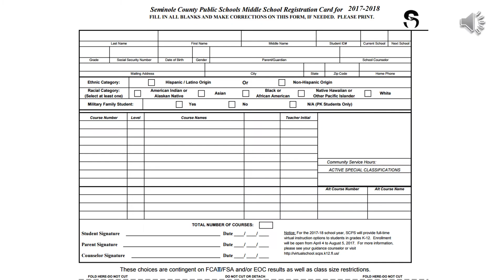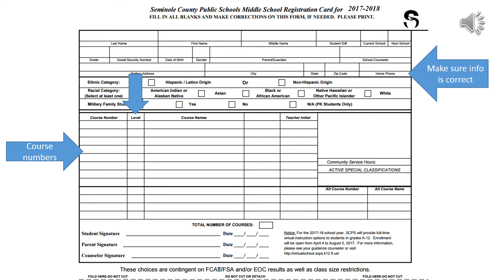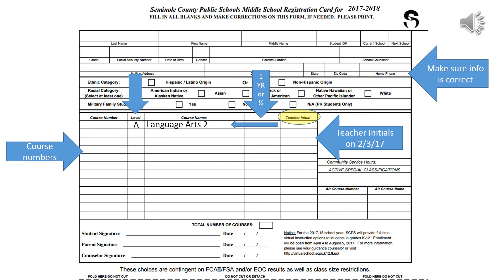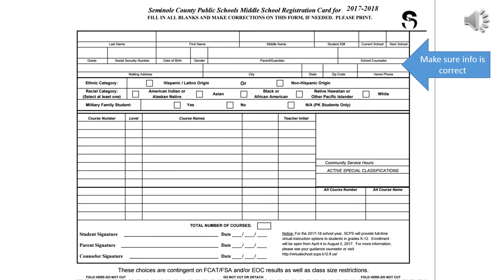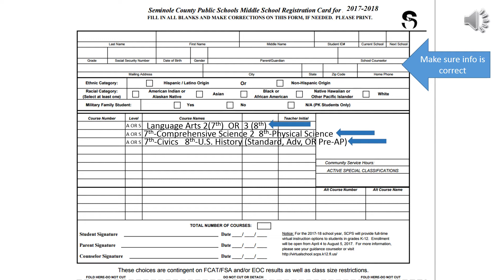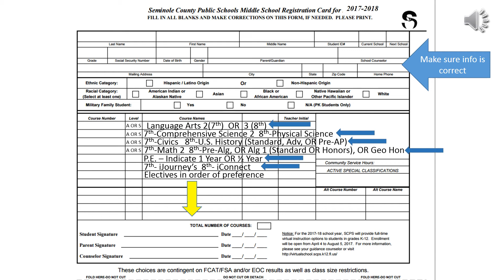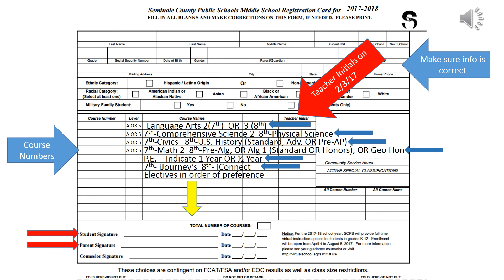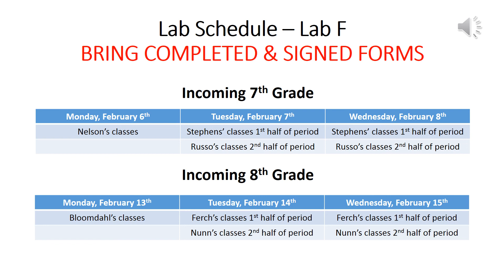2017-2018 GLMS Registration Information